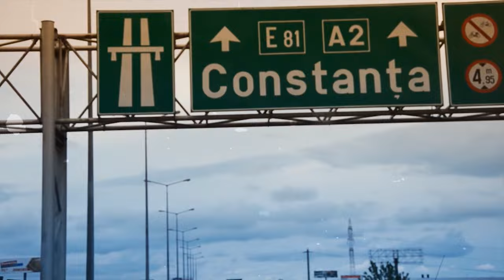Dorian - Mare Albastra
Lionz. All about the music

Creat de HaHaHa Production ®
Artist Interpret: Dorian
Muzica: Serban-Ionut Cazan, Andrei-Tiberiu Maria, Dumitru Lupu, Dorian Micu
Mix & Sound: Serban-Ionut Cazan, Andrei "RURD" Mihai
Text: Dorian Micu, Viorela Filip